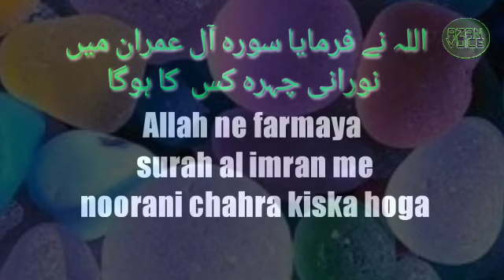Allah ne farmaya surah Al Imran mein noorani chehra kiska hoga | اللہ نے فرمایا سورہ آ ل عمران میں ن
Allah ne farmaya surah Al Imran mein noorani chehra kiska hoga

 اللہ نے فرمایا سورہ آل عمران میں نورانی چہرہ کس کا ہوگا

By. moulana samiruddin jamai